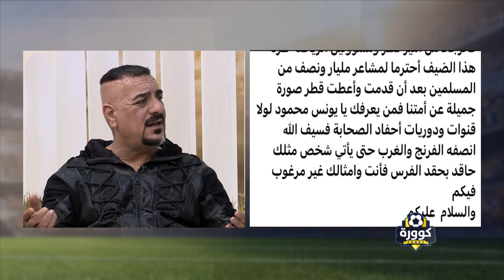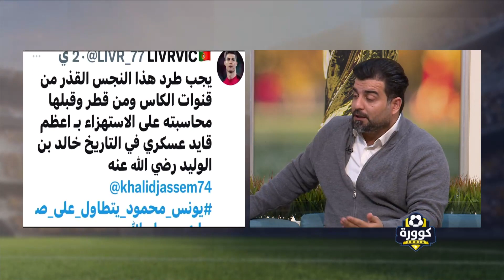ارشد العطار| الهجوم على يونس محمود من بعض عشاق ياسر القحطاني والمنتخب السعودي